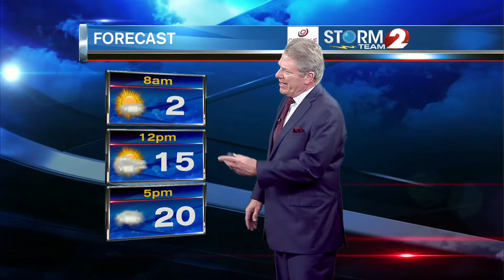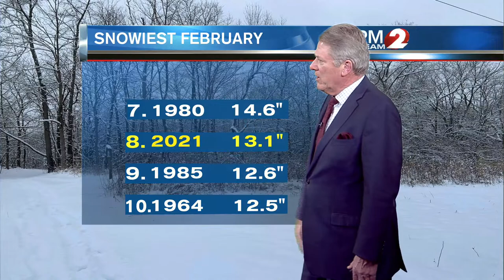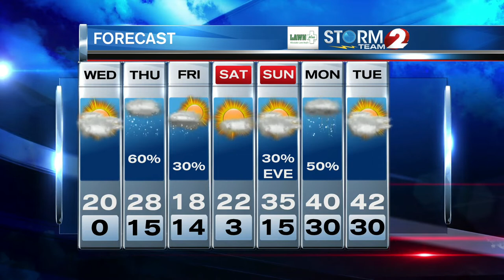Storm Team 2 Forecast